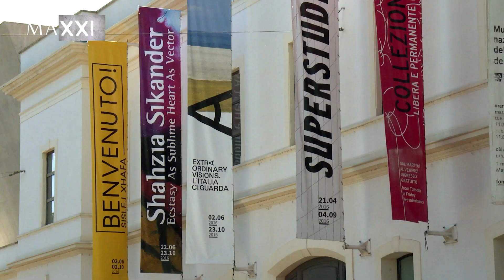Shahzia Sikander: Ecstasy As Sublime, Heart As Vector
Osserva il presente attraverso la lente dell’immaginazione, dei simboli, della letteratura e della storia di culture diverse: è Shahzia Sikander, il cui lavoro ricco e complesso viene ospitato per la prima volta in un museo italiano con questa mostra.
Un percorso espositivo pensato appositamente per il museo con oltre 30 lavori realizzati con linguaggi e medium differenti, dal disegno alla miniatura di tradizione indo-persiana, dal video all’animazione digitale.

22 giugno 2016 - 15 gennaio 2017

Shahzia Sikander observes the present through the lens of the imagination, symbols, literature and history of diverse cultural traditions. Her rich, complex oeuvre is housed for the first time in an Italian museum with this exhibition that shows the artist’s work from 1990’s to the present day.
In the exhibition the artist will create a layout specifically for the museum with over 30 works in various media and idioms, from drawing to miniatures referring to the Indo-Persian tradition and from video to digital animation.

22 June 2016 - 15 January 2017